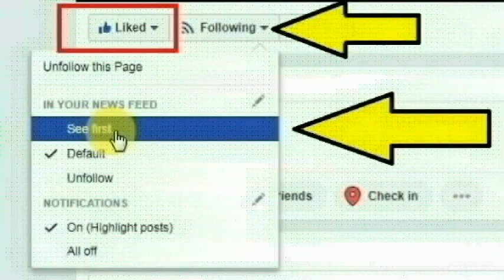பொள்ளாச்சி அருகே உள்ள சின்னாம்பாளையம் கிராமத்தைச் சேர்ந்த கௌதம் செய்ததை பாருங்க | Thoothupura